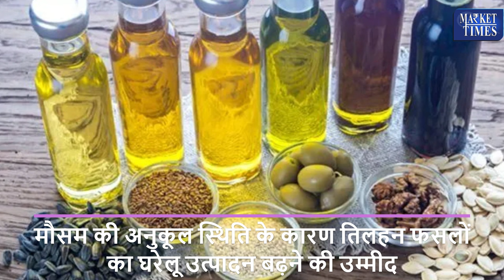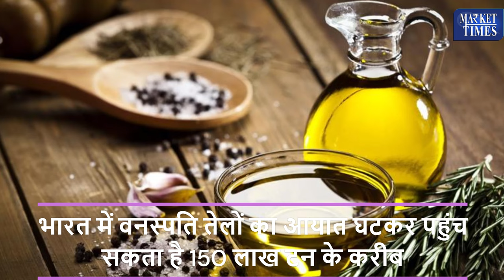घट सकता है खाद्य तेलों का आयात Import of edible oils may decrease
Alasande Gram
Almond(Badam)
Ambada Seed
Amla(Nelli Kai)
Apricot(Jardalu/Khumani)
Arecanut(Betelnut/Supari)
Avare Dal
Bajra(Pearl Millet/Cumbu)
Banana - Green
Barley (Jau)
Bay leaf (Tejpatta)
Beaten Rice
Bengal Gram Dal (Chana Dal)
Bengal Gram(Gram)
Ber(Zizyphus/Borehannu)
Betal Leaves
Bhindi(Ladies Finger)
Big Gram
Bitter gourd
Black pepper
Bottle gourd
Broken Rice
Broomstick(Flower Broom)
Bunch Beans
Camel Hair
Cashew Kernnel
Castor Oil
Castor Seed
Chapparad Avare
Chennangi (Whole)
Chennangi Dal
Chikoos(Sapota)
Chili Red
Chilly Capsicum
Chow Chow
Chrysanthemum(Loose)
Cinamon(Dalchini)
Cluster beans
Coconut Oil
Coconut Seed
Coriander(Leaves)
Corriander seed
Cotton Seed
Cowpea (Lobia/Karamani)
Cowpea(Veg)
Cucumbar(Kheera)
Cummin Seed(Jeera)
Custard Apple (Sharifa)
Daila(Chandni)
Dal (Avare)
Dry Chillies
Dry Fodder
Dry Grapes
Duster Beans
Egypian Clover(Barseem)
Elephant Yam (Suran)
Field Pea
Fig(Anjura/Anjeer)
Flower Broom
Foxtail Millet(Navane)
French Beans (Frasbean)
Galgal(Lemon)
Gingelly Oil
Ginger(Dry)
Ginger(Green)
Gladiolus Bulb
Gladiolus Cut Flower
Goat Hair
Gram Raw(Chholia)
Green Avare (W)
Green Chilli
Green Fodder
Green Peas
Groundnut (Split)
Groundnut pods (raw)
Guar Seed(Cluster Beans Seed)
Gur(Jaggery)
He Buffalo
Hippe Seed
Honge seed
Hybrid Cumbu
Indian Beans (Seam)
Indian Colza(Sarson)
Isabgul (Psyllium)
Jack Fruit
Jowar(Sorghum)
Jute Seed
Kabuli Chana(Chickpeas-White)
Karbuja(Musk Melon)
Kartali (Kantola)
Kharif Mash
Knool Khol
Kodo Millet(Varagu)
Kulthi(Horse Gram)
Ladies Finger
Lak(Teora)
Leafy Vegetable
Lentil(Masur)
Little gourd (Kundru)
Long Melon(Kakri)
Lotus Sticks
Mahua Seed(Hippe seed)
Maida Atta
Mango (Raw-Ripe)
Marigold(Calcutta)
Marigold(loose)
Masur Dal
Methi Seeds
Methi(Leaves)
Mint(Pudina)
Moath Dal
Mousambi(Sweet Lime)
Mustard Oil
Myrobolan(Harad)
Nearle Hannu
Neem Seed
Nelli Kai
Niger Seed (Ramtil)
Onion Green
Other Pulses
Paddy(Dhan)
Papaya (Raw)